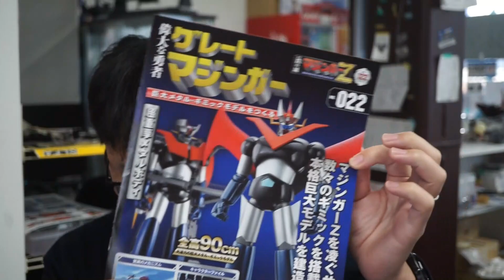【アシェット】週刊グレートマジンガーをつくる Vol.022 膝の組み立て Hachette] Making the Great Mazinger Weekly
Hachette] Making the Great Mazinger Weekly Vol.022 Assembling the Knee Hachette] Making the Great Mazinger Weekly